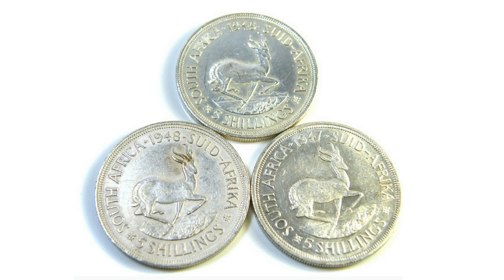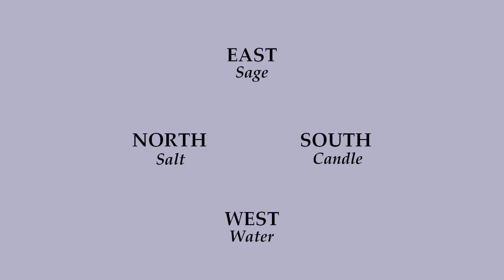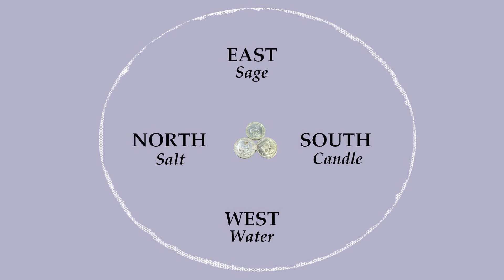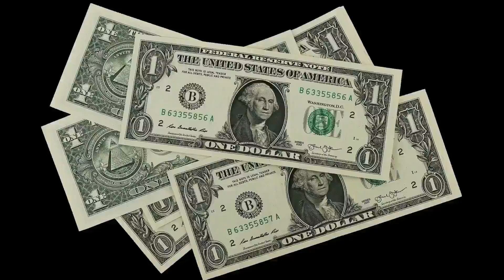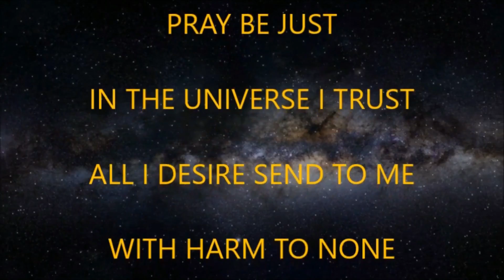A MONEY SPELL THAT WORKS FOR FREE! Revealed by a Real Witch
Everyone wants to get rich in life but very few succeed. Here's a powerful way to ATTRACT WEALTH. Find out how to become Rich, Attract Money & HUGE Wealth with the power of Magic.

About Me
I'm Alizon, White Witch, Spell Caster and Psychic. I am a real Witch, casting real Spells that work - with real positive Results!
If you have an interest in spirituality, are intrigued by astrology, fascinated by Tarot cards or captivated by Psychic abilities, then the next logical step is to look into the power of Magic.

Having a Spell cast is Magic you can believe in.

And even if you are slightly skeptical, uncertain or wary, powerful positive energies combined with expert Spell casting will soon have you convinced in the power of Magic.
I am a very experienced and successful Spell Caster, casting Spells that work and use my gifts and talents to help others. I am happy to cast powerful and effective Money Spells and Love Spells or for any positive purpose.

Magic in its purest form is the manipulation and harnessing of specific energies combined with will, intent and action. The specific energies needed for Spells that work in the way they were intended need to be carefully put together. I am a very experienced expert Spell caster.